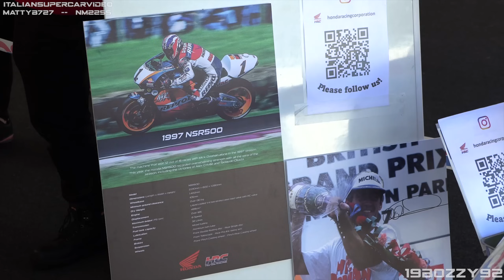Best of Motorcycles at Festival of Speed 2023: MotoGPs, 2-Strokes, Honda RC174, XSR900 DB40, Tesi H2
Here's my traditional video about the "Motorcycles Batch" of the 2023 Festival of Speed which includes both old glories and some of the newest "first-glance" superbikes.This year has been pretty special in Goodwood as, for the first time in 17 years, the MotoGP calendar didn't clash with the Festival of Speed weekend, offering an incredible opportunity to celebrate the motorcycling's top racing series.

This means that a number of current teams and riders were present at the event such as Francesco Bagnaia, Enea Bastianini and Michele Pirro aboard the 2023 Ducati Desmosedici GP23, Brad Binder and test rider Mika Kallio with their Red Bull KTM RC16 as well as Augusto Fernandez and Pol Espargaró on the GASGAS Tech3 KTMs. Meanwhile, Aprilia brought a 2023 RS-GP to be shared among Miguel Oliveira, Lorenzo Savadori and Raúl Fernández.

Obviously some legends of the past could not be missing from such a celebration. In this video you can spot Casey Stoner driving his old Desmosedici but also a 2-stroke RGV500, Giacomo Agostini on a MV Agusta, Mick Doohan, Freddie Spencer, Kevin Schwantz, Wayne Gardner, Randy Mamola, Kenny Roberts Jr. and Àlex Crivillé.

List of the bikes in the video:

Aprilia RS-GP 2019
Aprilia RS-GP 2023
Aprilia RSV4 (2023)
Arc Vector (2022)
Bimota Tesi H2 (2022)
BMW M 1000 RR (2023)
BMW R18 Spirit of Passion by Kingston Custom (2021)
Brough Superior KTOR (1924)
BSA Gold Star (1954)
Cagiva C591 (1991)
Ducati Desmosedici GP3 (2003)
Ducati Desmosedici GP3 Prototype (2002)
Ducati Desmosedici GP6 (2006)
Ducati Desmosedici GP8 (2008)
Ducati Desmosedici GP8 CS2 (2008)
Ducati Desmosedici GP12 (2012)
Ducati Desmosedici GP23 (2023)
Ducati Streetfighter V4 Lamborghini (2023)
Gilera 500 Quattro (1957)
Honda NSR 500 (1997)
Honda NSR 500V (1999)
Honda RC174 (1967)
Honda RC213V-S w/ Sport Kit
Honda RS 250 R (1993)
Honda RS 500 R (1983)
Honda RS 500 R (1985)
KTM RC16 MotoGP 2023
Langen Two Stroke (2022)
LCR-Honda 600 Sidecar (2022)
LCR-Kawasaki F2 Sidecar (2008)
Manx Norton 500
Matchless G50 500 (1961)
Modenas 500 KR3 (2000)
MV Agusta 500/3 (1972)
Norton CS1 (1928)
Norton Manx 500
Norton NRS 'White Charger' Rotary (1992)
Norton V4CR (2023)
Proton KRV3 (2002)
Royal Enfield Continental GT 650 'Kamala' by Sosa Metalworks
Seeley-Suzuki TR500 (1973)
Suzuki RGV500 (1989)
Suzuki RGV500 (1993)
Suzuki RGV500 XR80 (2000)
Suzuki RGV500 XR84 (1994)
Suzuki RG500 XR14 (1975)
Suzuki RG500 XR34
Suzuki RG500 XR34 M2 (1980)
Suzuki RG500 XR40 (1981)
Triumph Supercharged Speed Triple Drift Bike
White Motorcycle Concepts WMC250EV (2020)
Yamaha XSR900 DB40 Prototype (2023)
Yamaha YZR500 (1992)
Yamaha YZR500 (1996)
Yamaha YZR500 OW53 (1981)

0:00 Preview
0:58 Static Paddock Scenes
2:47 Ducati GP23 Warm Up
4:43 Heading to the start line
7:18 Action on the hillclimb
24:55 Back to the paddock

I have to thank my friends and youtubers @Italiansupercarvideo, @MattyB727 and @NM2255 for the amazing collaboration done during the event.

- Camcorders: Canon Legria HF G30 & GX10 + Canon DM-100 Microphone, Sony AX-53 + Audio Technica Microphone, Sony FDR AX700 with Audio-Technica Microphone
- Event: Festival of Speed 2023
- Where: Goodwood, England